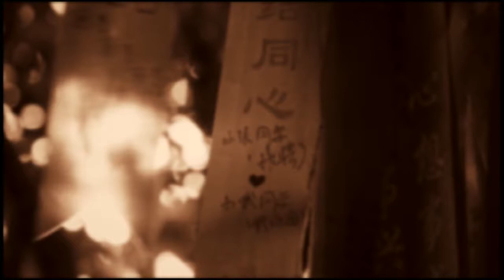TU VI SO MENH PHONG THUY 118 GS TRI DUC 2017 09 29 PART 4 4 THAM SAN SI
TU VI SO MENH PHONG THUY 118 GS TRI DUC 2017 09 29  THAM SAN SI